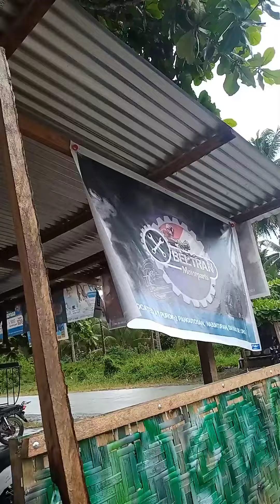xrm 125 57mm block stock valve ports